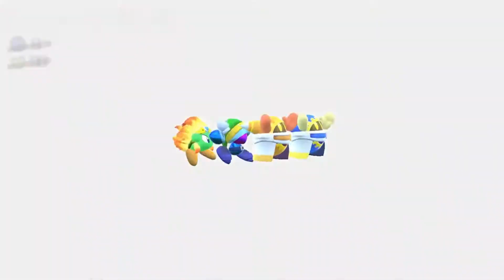Guest Star Allies: Magolor - PART 1 | Road to 100% Completion in Kirby Star Allies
We return to our most popular series to complete all the puzzles as well as the mini games. First, we start off by playing one of our favorite characters in the entire game, Magolor! His powerful magic and abilities will make Guest Star Allies a (spring) breeze!